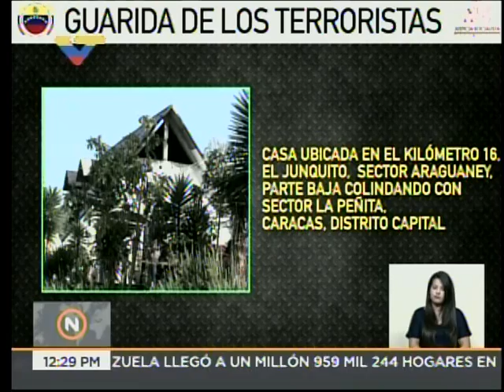Nestor Reverol: Dirigentes opositores y entrevista a CNN permitieron ubicar a Oscar Pérez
Rueda de prensa este 16 de enero de 2018 en el Ministerio del Poder Popular para las Relaciones Interiores, Justicia y Paz, en torno al desmantelamiento en El Junquito del grupo terrorista comandado por Oscar Pérez.